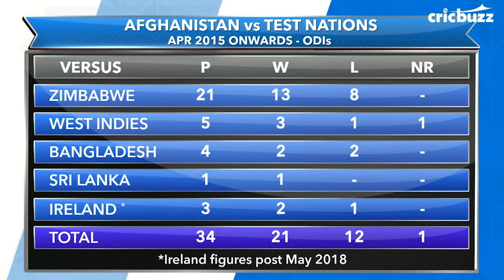Any team touring India must make it a point to play against Afghanistan - Simon Doull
The panel on Cricbuzz LIVE reckons it'd do the Afghan side a world of good if sides touring India also incorporate games against Afghanistan in their schedule.